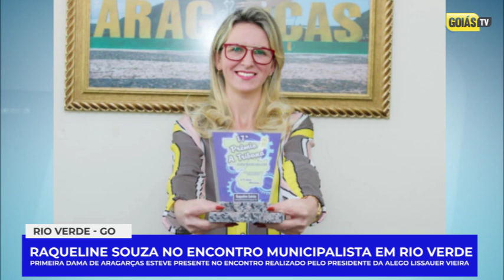1ª DAMA RAQUELINE SOUZA | ENCONTRO MUNICIPALISTA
A Goiás TV esteve presente no Encontro Municipalista realizado pelo Presidente da Alego (Assembleia Legislativa de Goiás) Lissauer Vieira na cidade de Rio Verde - GO. No evento estiveram presentes diversas autoridades, incluindo a 1ª dama Raqueline Souza, de Aragarças - GO; que falou sobre o evento.